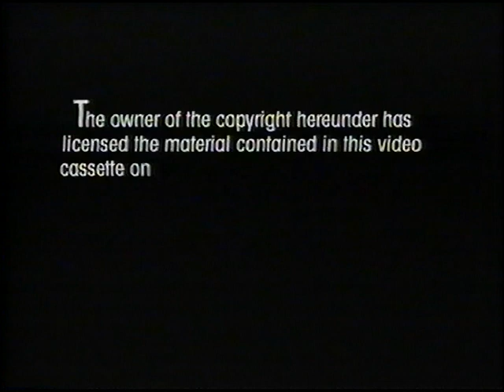Original VHS Opening: Christmas Reindeer Tales (UK Retail Tape)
Here are the Titles From My 1991 UK VHS of Christmas Reindeer Tales

1. Entertainment U.K. Limited Warning screen
2. Entertainment UK Logo
3. Saban International Logo
4. Opening Intro To The Program